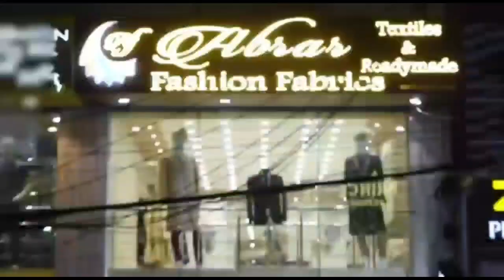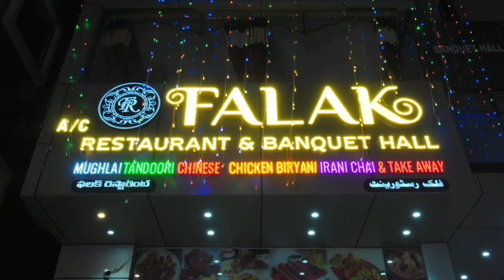Pride India Project Bulldozed in Moghal Colony Bandlaguda after Highcourt Order